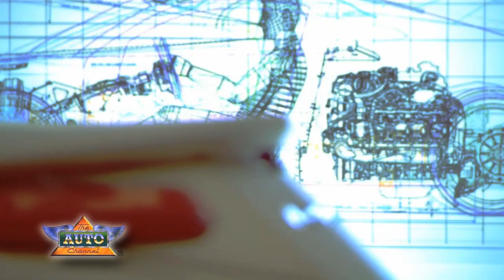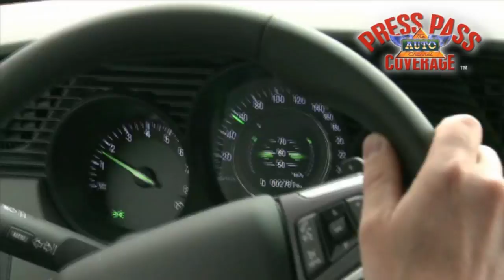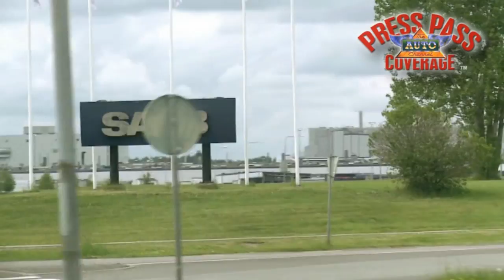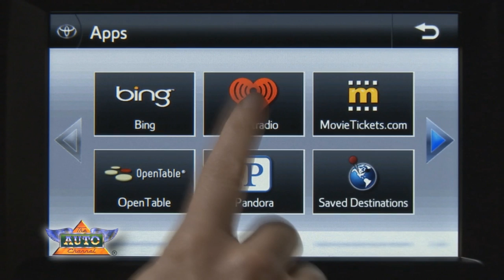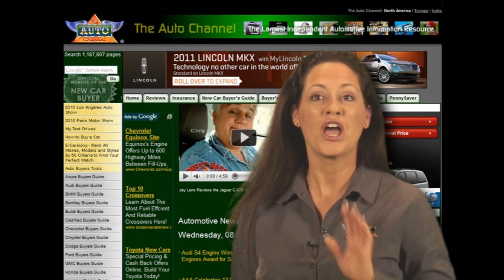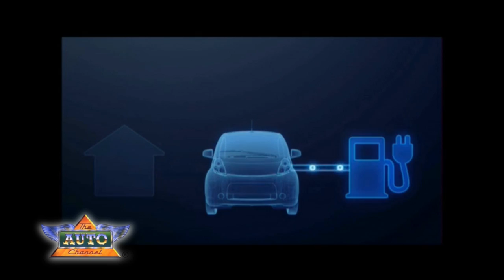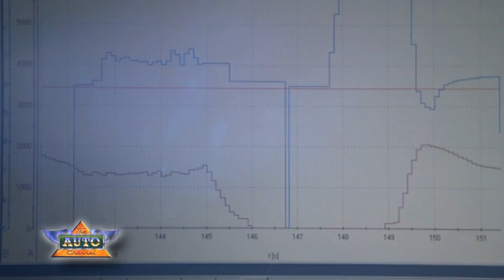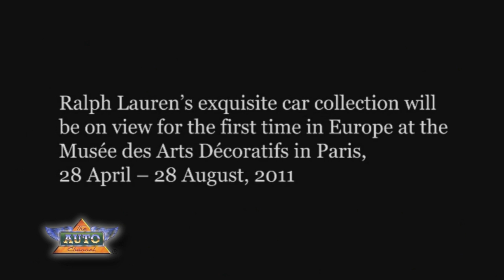The Auto Channel's CAR SHOW: Episode 5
The Auto Channel's new television series "CAR SHOW." This edipsode features vehicles from Lotus, Chevrolet, Jaguar, Mitsubishi and Honda.
Visit TheAutoChannel.com for the Internet's most complete and comprehensive automotive information resource.